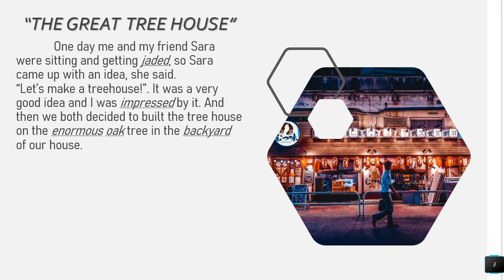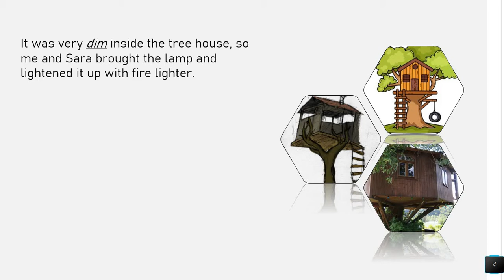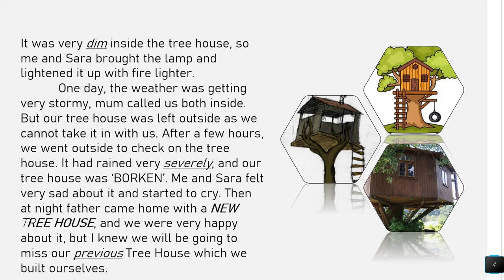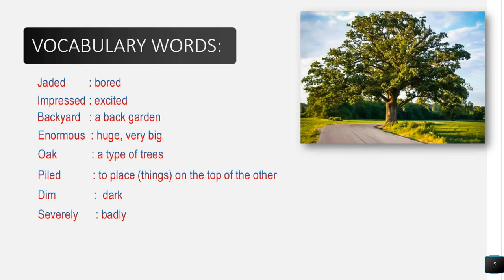Bright Beginners || Episode 3 || The Great Tree House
Help yourself with drawing and art, try out any one of these and do let us know how it turned out: